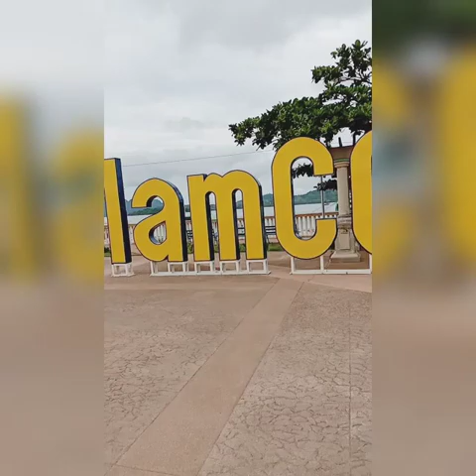CORON PALAWAN NGAYON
Kunting history ng coron dati .. at ito na sya ngayon ..